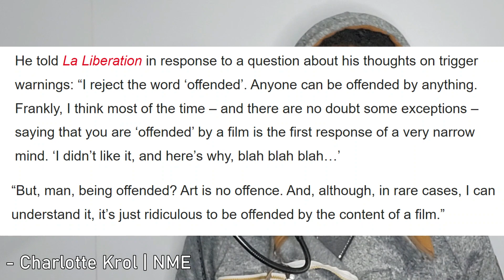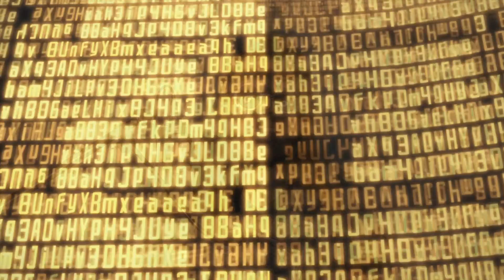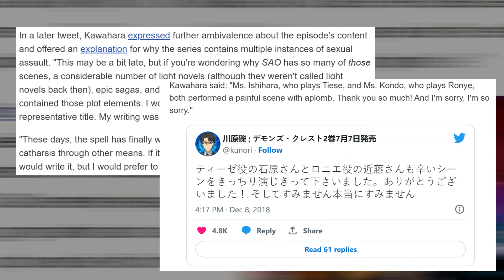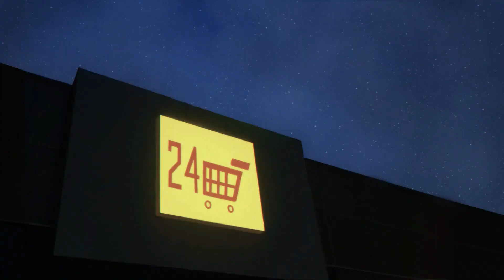Quentin Tarantino Is Wrong About Trigger Warnings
Renowned director Quentin Tarantino has made some statements about "trigger warnings", and I have some thoughts about it.

Chapters:
00:00 - Trauma isn't Offence
03:33 - To Warn or Not to Warn
07:13 - Sword Art Online
09:33 - Closing Statement

Music channel:  @KaiAfterKaiMusic
Second channel:  @kaiafterkaiafterkai